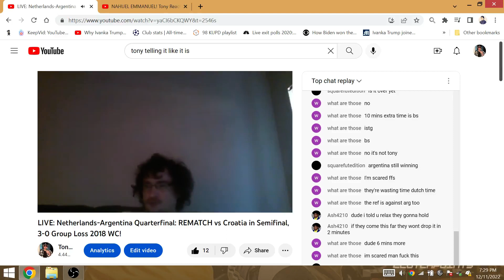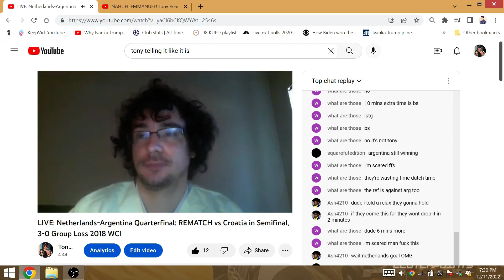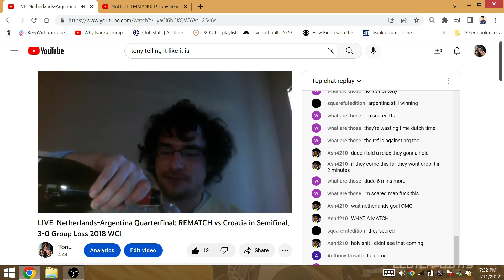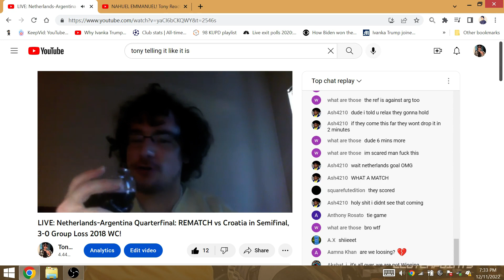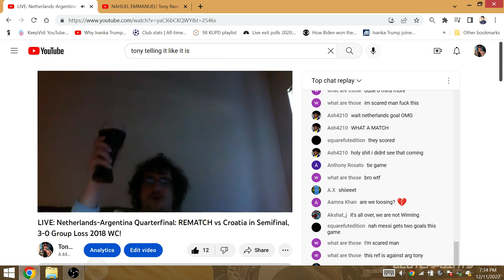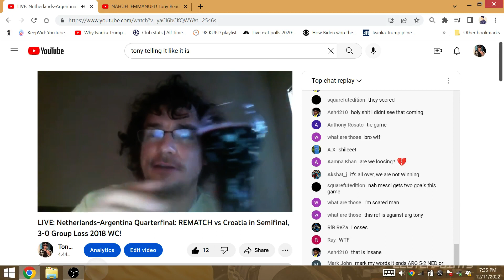Tony Reaction Netherlands Equalizer Last Second Extra Time Argentina 2-2: HOW THAT HAPPEN? WE GOOD!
KEEP CALM AND VAMOS ARGENTINA ANE BELIEVE IN THE MESSIah, ALWAYS!